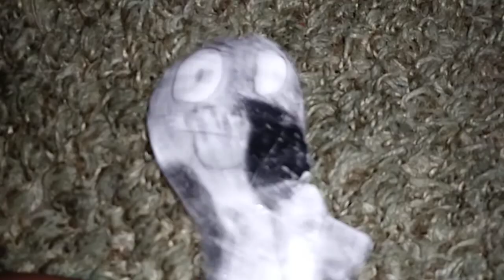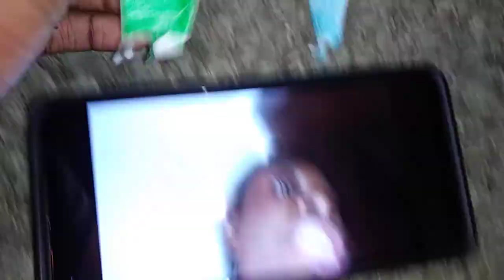Yokey Yokey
Season 3 Episode 10 Dance Off. Crowd and States have a big dance off to see who can dance better. and by the way the song in this video is owned by me.😅